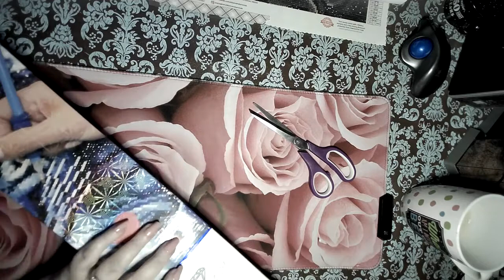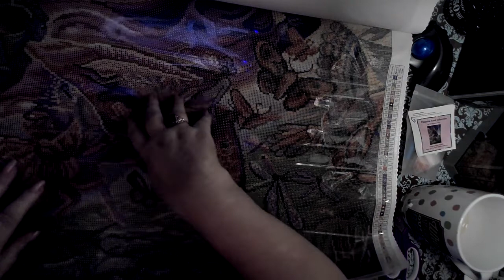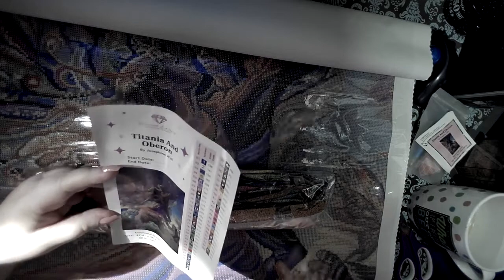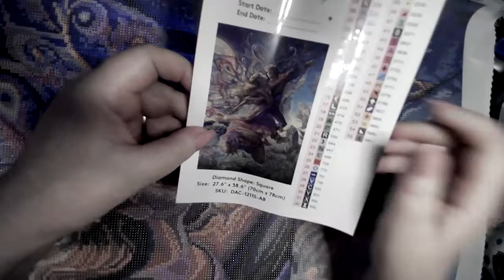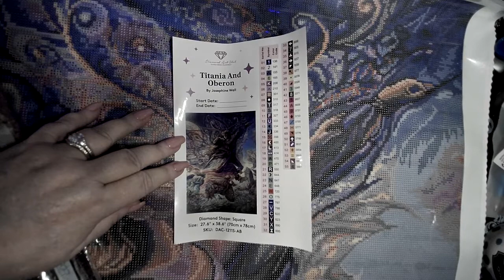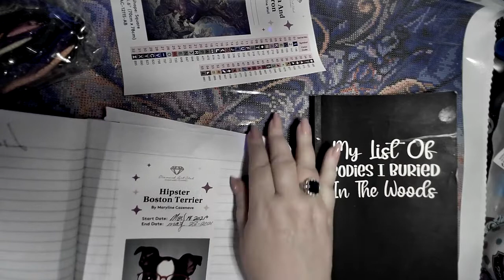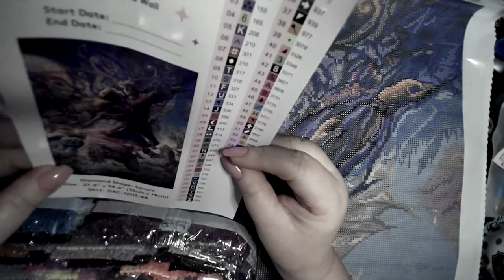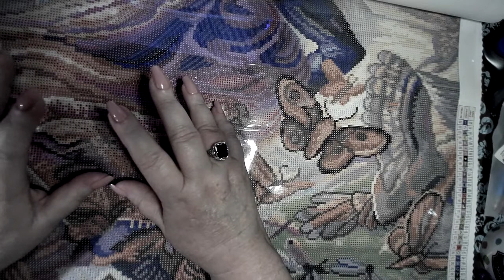UNBOXING DAC!!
Unboxing my new DAC painting!!